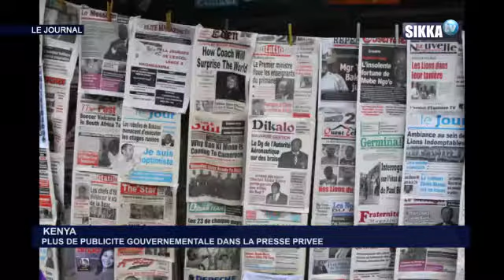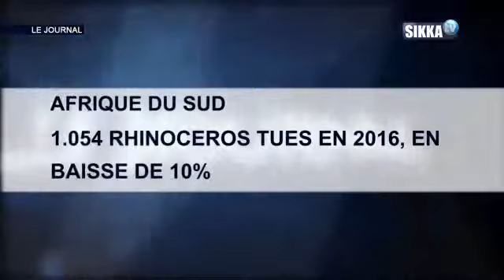JT SIKKA 13H DU 28 02 17